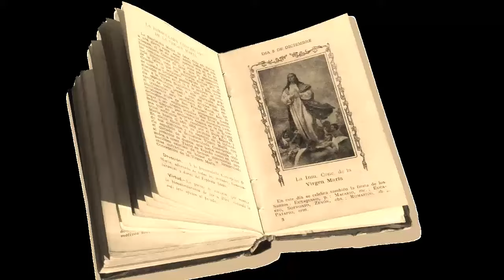Celá krásna si Mária